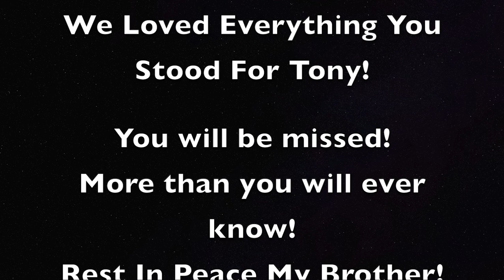IN MEMORY OF TONY LOPEZ